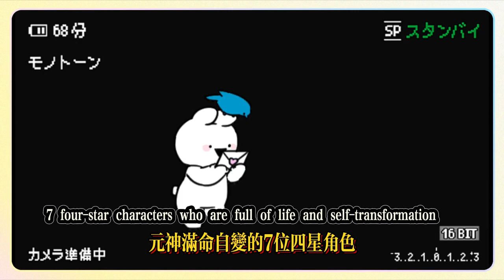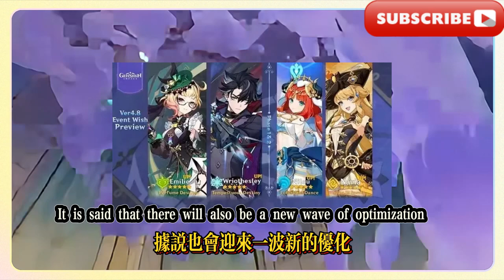原神：三大頂級老牌配隊推薦，深淵亂殺太簡單，平民玩家用到5.0沒問題！原神：滿命質變的7位四星角色，平民玩家抽到必練，妥妥的五星角色真神輔助！原神：4.8卡池終於確定！復刻角色出乎意料.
Genshin Impact: Three top-tier veteran team combinations are recommended. Abyss Chaos is too simple. Civilian players can use it until 5.0! Genshin Impact: 7 four-star characters with full life qualitative changes. Civilian players must train them if they draw them. They are definitely five-star characters that are god-like assistants! Genshin Impact: The 4.8 card pool is finally confirmed! The reprinted characters are unexpected, and another wave of epic optimization is coming! Genshin Impact: The 4.7 all-five-star strength list is out! 5 major human rights cards must be drawn, the status of Lei Shen and Ye Lan has declined, and there is another one who can be called the civilian god of war!